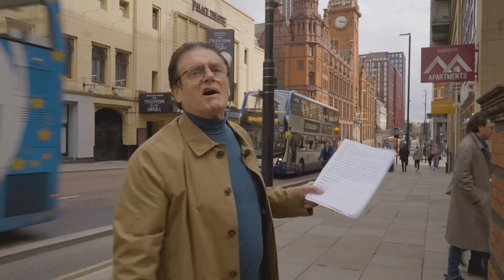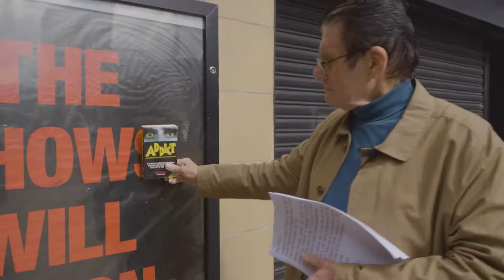Stephen Smith: Meeting Andy Burnham (Part 3)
I'm Stephen Smith, a 78 year old ex-homeless, reformed drug addict & reformed bank robber.

This video is part 3 of my journey to tackle homelessness, you can watch the first 2 below.

Produced by Audioface